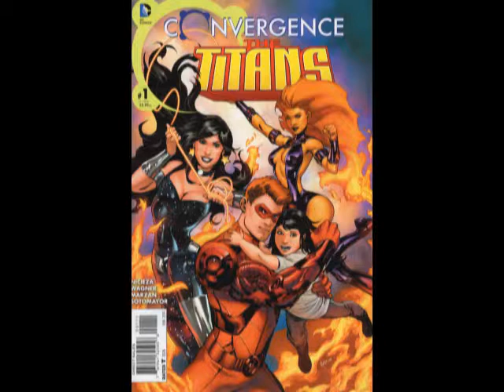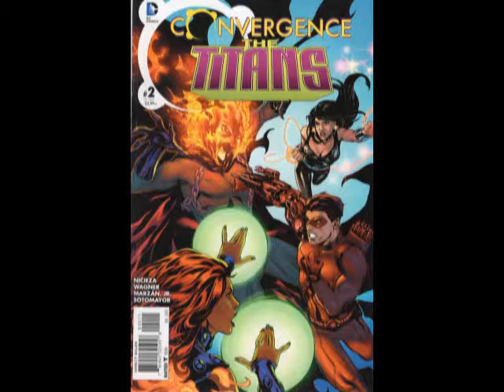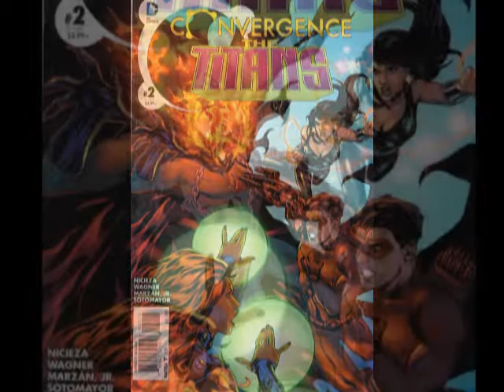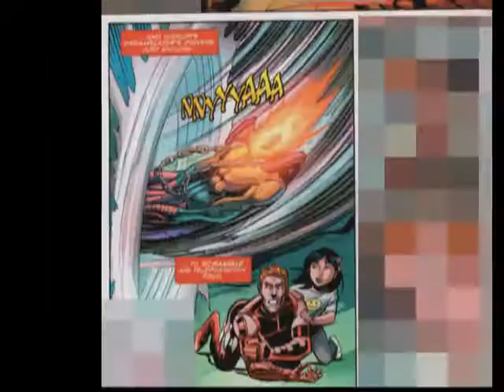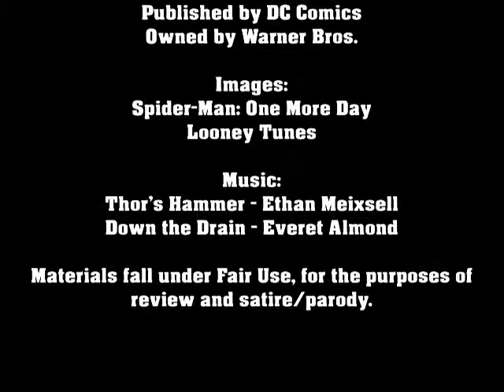Taking Issue: Convergence - The Titans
Roy Harper lost a lot in a short amount of time, and after a year under the mysterious dome has got his life back together. He's suddenly called back into the fray to help his friends, and is given the chance at a kind of reset button.